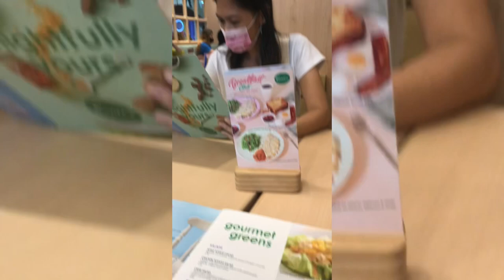CANON CAMERA REVIEW||WORTH IT NGA BA?PRICE REVEALED AT SAHOD